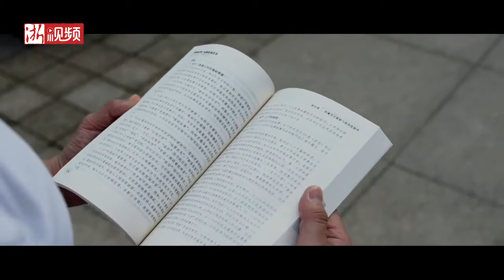《传媒记忆》送给2020届毕业生的礼物和祝福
六月的浙传，是收获与希望的季节，满载师长的叮嘱与期许，毕业生们即将扬帆起航。在离别之际，毕业生们有太多的不舍想要表达，有太多的故事想要回忆。浙江传媒学院精心制作了《传媒记忆》MV，把所有关于浙传的美好校园回忆都珍藏在MV里，也是送给2020届毕业生的礼物和祝福。